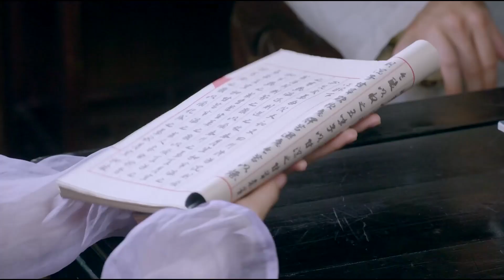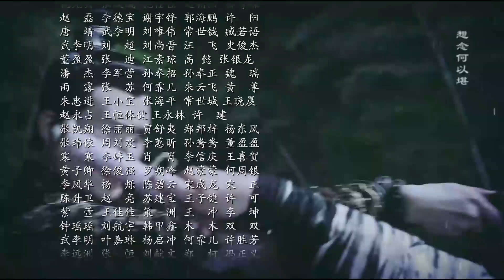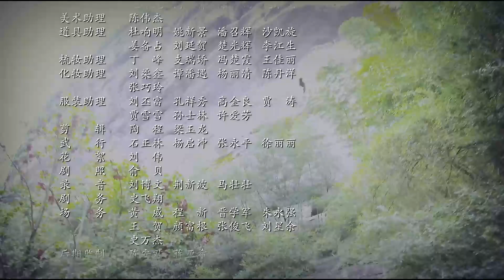【好看古装剧】千金归府13丨身负剧毒失忆大小姐被逃婚，不远千里寻夫婿，途中得遇真命天子与其长相守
△剧情简介△
讲述身负奇毒的失忆大小姐苏染染被人逃婚之后，在寻找夫婿途中恢复了记忆并且展开新生活的故事。
★类型：爱情、古装
★主演：尹淇、金浩、于果、孙玮伦
★集数：50